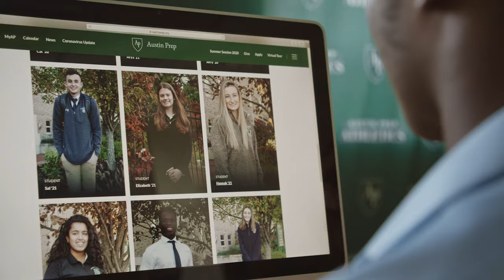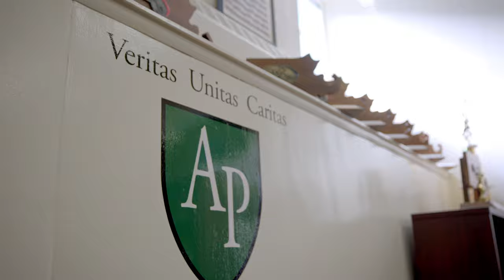Why Austin Prep Is Special to Us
Class of 2020 Award Winners Share Their Austin Prep Experience